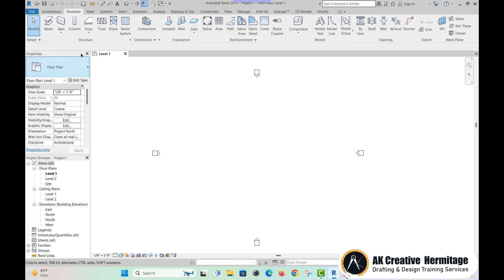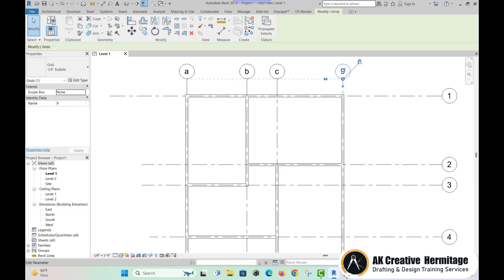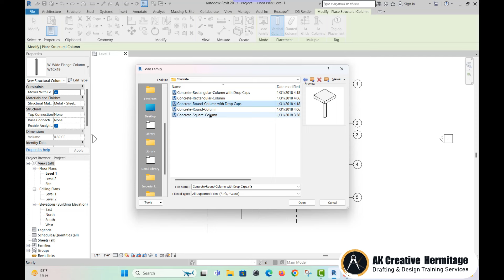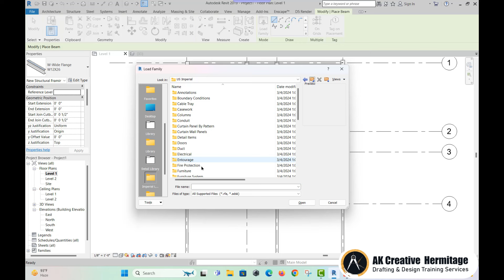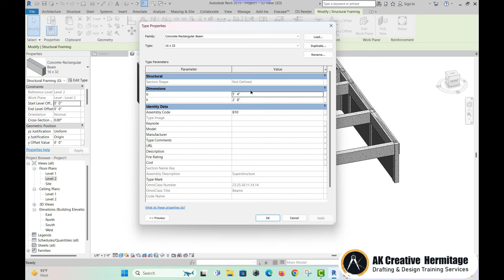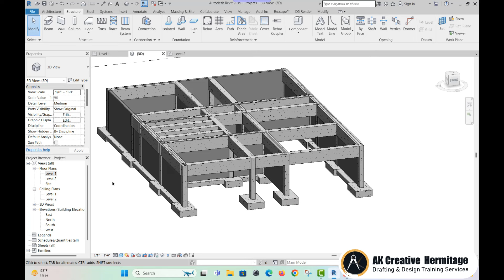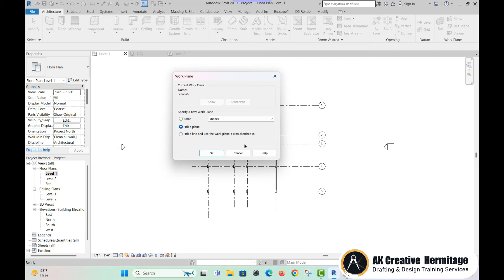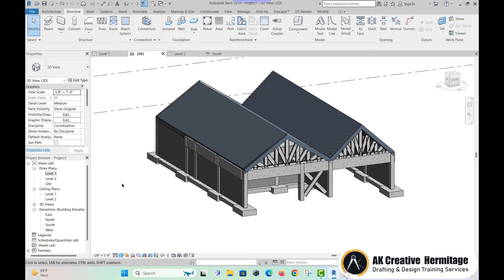Revit Architecture | Structure Module in Revit Architecture |Ak Creative hermitage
Revit Architecture is a Building Information Modeling (BIM) software developed by Autodesk. It allows architects, engineers, and construction professionals to design and document a building in a collaborative and integrated environment.